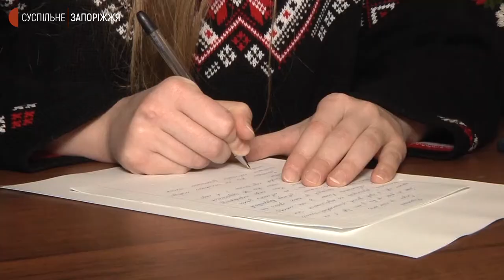Запоріжці долучилися до Радіодиктанту національної єдності | Новини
21-й Всеукраїнський Радіодиктант національної єдності писали сьогодні у Запоріжжі. У Будинку патріотів, у День української писемності та мови, зібралися учасниці громадської організації "Запорозькі берегині", ветерани Антитерористичної операції, волонтери та слухачі безоплатних курсів з української мови. За підрахунками Суспільного, загалом 12 людей.